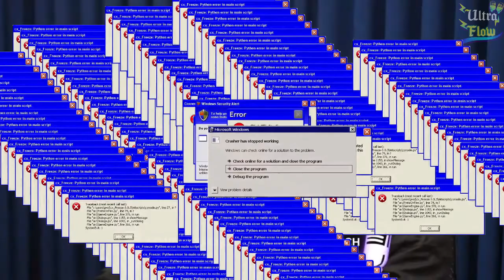OS BASTIDORES DO PODPAH DENTRO DOS ESTÚDIOS DO FLOW